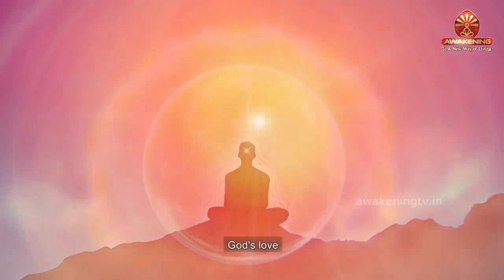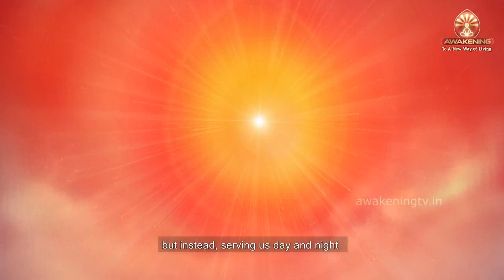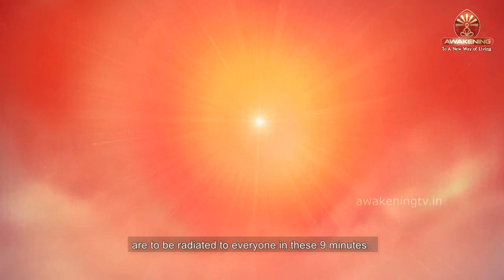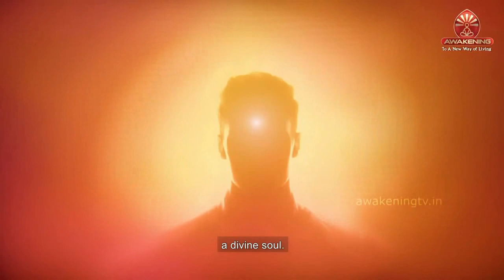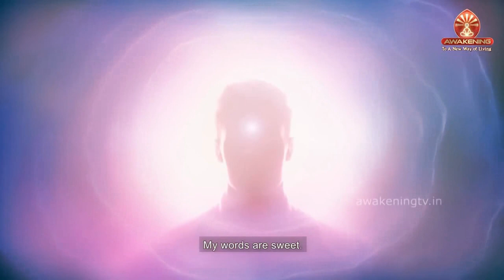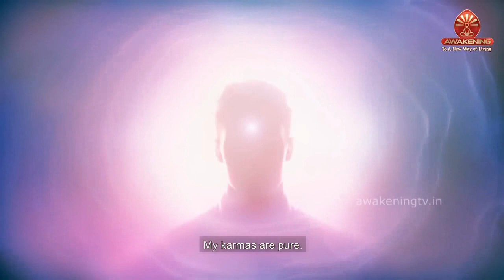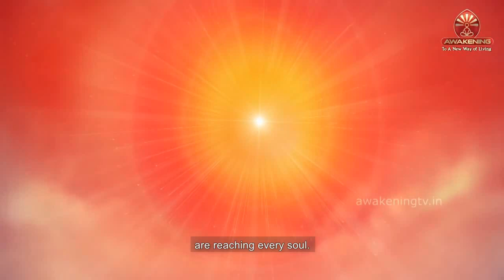18 05 2021 Bengali Murli Brahma Kumaris, Om Shanti, Madhuban Murli